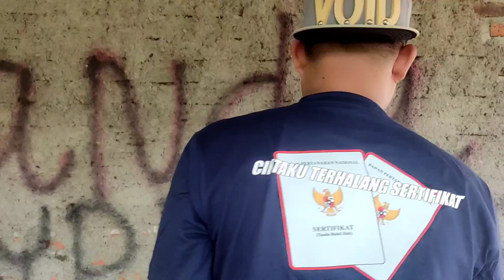RYAN DONO LAGI NGOPI SAMBIL MENJAWAB KOMENTAR NETIZEN